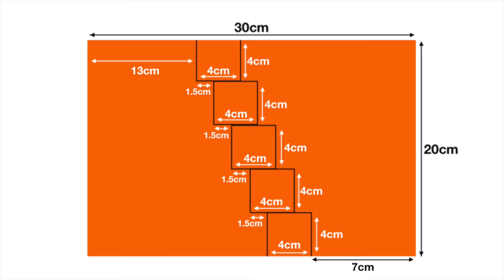How To Make Birthday Card | Birthday Card Tutorial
From this video you will learn how to make Birthday Card, Birthday Greeting Card in the simple and easy way with step by step.

Our this video tutorial is on how to make Birthday Card.
So, do not waste your time and start learning how to make a Birthday card for Friend, Husband, Wife, Brother, Sister etc.